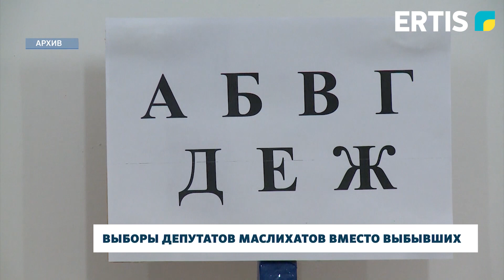Выборы депутатов маслихатов вместо выбывших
31 марта в 11-ти избирательных округах Павлодарской области пройдут выборы депутатов маслихатов вместо выбывших. Зарегистрировано 37 кандидатов.